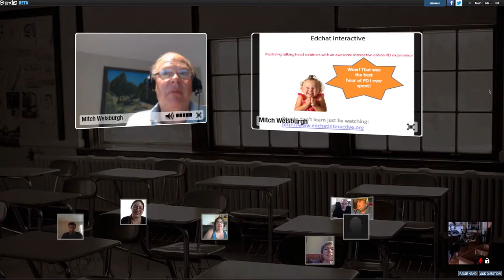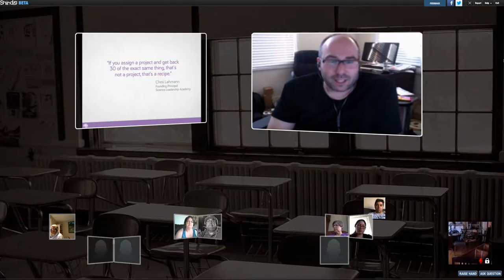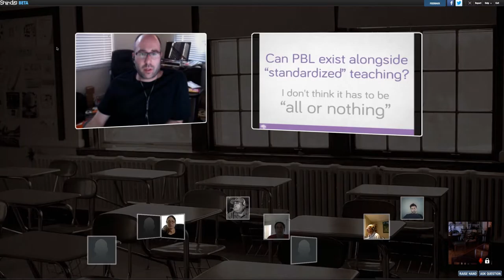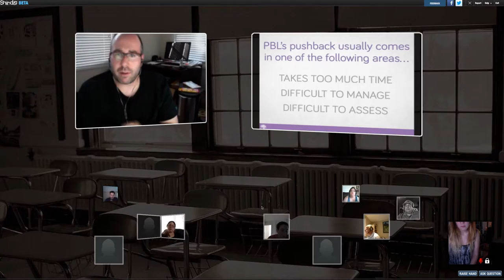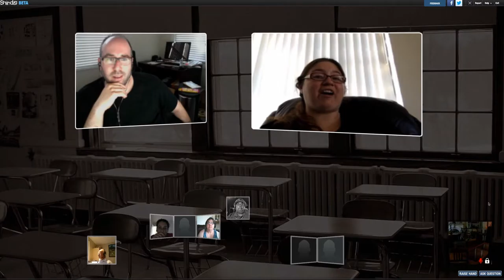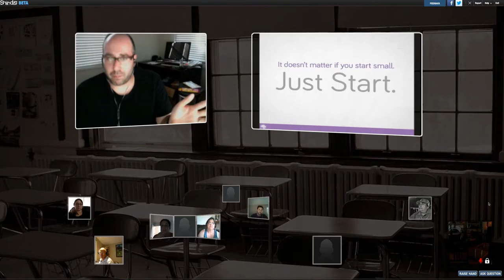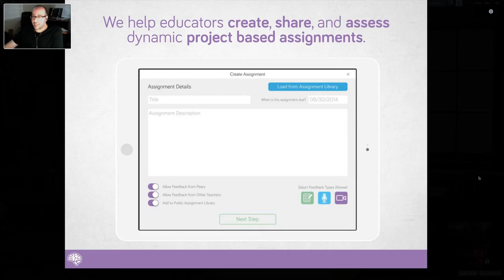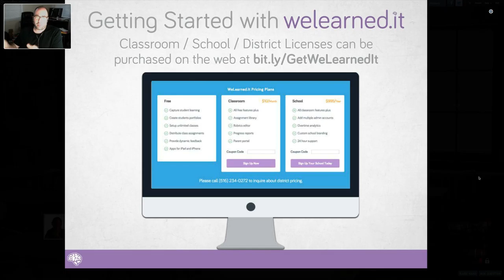Adam Bellow on Problem Based Learning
Edchat Interactive Session from July 29, 2015 where Adam Bellow discusses implementations of problem based learning with educators and then demonstrates the "WeLearnedIt" app for PBL.